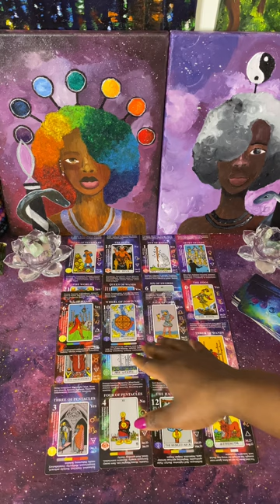This Emperor is grateful for what you did for him, but you don’t know him